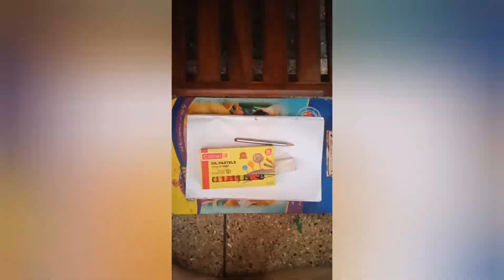how to draw summer drawing with oil pastels